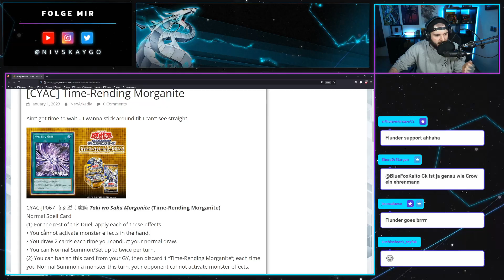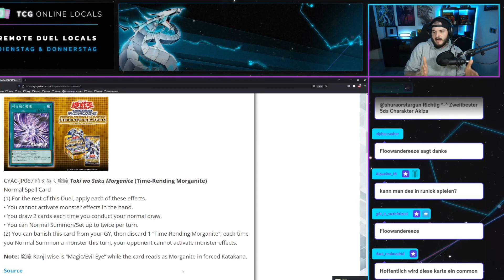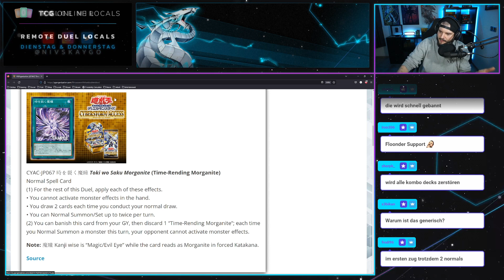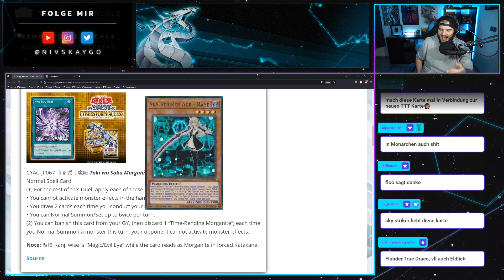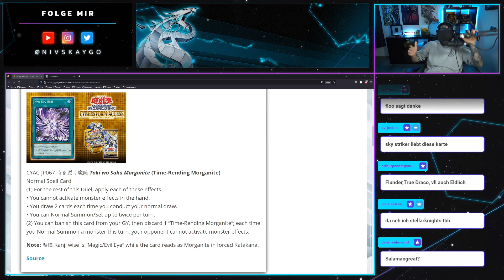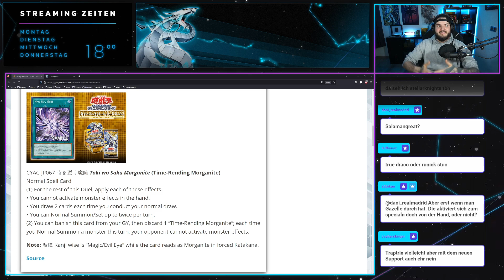IST DIESE KARTE SO BUSTED WIE ALLE SAGEN?!?!?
Checkt doch mal den Shop unseres Werbepartners aus und sendet beim Einkauf den Code Nivska10% per PN um Geld zu sparen

Wenn du Interesse hast an Awesome Hüllen aus dem OCG dann Schau doch bei unserem Werbepartner Sleeve Chief vorbei!

► Streaming Zeiten
Montags        18:00
Dienstags      18:00
Mittwoch       18:00
Donnerstags 18:00

►Remote Duel Locals
Dienstags       19:30
Donnerstags  19:30

Schnitt: MadHist0rian